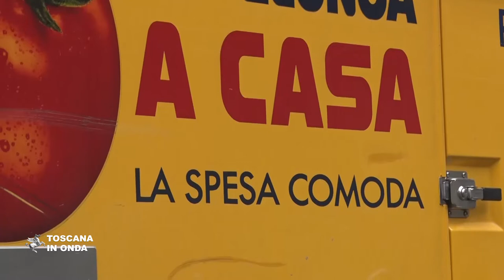In Toscana 22 ospedali Covid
La Regione Toscana affianca alle nuove assunzioni di personale sanitario la creazione di ventidue nuovi "ospedali Covid', dotati di terapia intensiva a cui saranno affiancati nuovi reparti 'bolla' di terapia sub intensiva che assieme saranno in grado di ospitare circa tremila persone. Negli ospedali verranno istituiti percorsi differenziati per chi è affetto da Coronavirus e chi non lo è. Stanziati inoltre tre milioni di euro per permettere alle ASL di attivare il servizio di consegna della spesa a domicilio per gli anziani che non possono contare sull'aiuto dei familiari mentre le modalità del trasporto pubblico locale su autobus restano invariate per permettere il rispetto delle distanze di sicurezza fra i passeggeri. La notizia